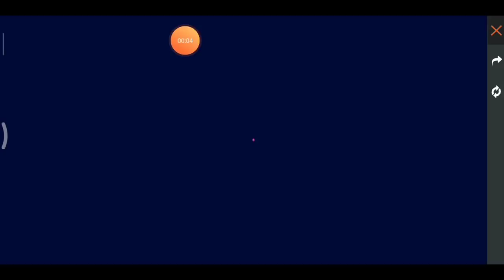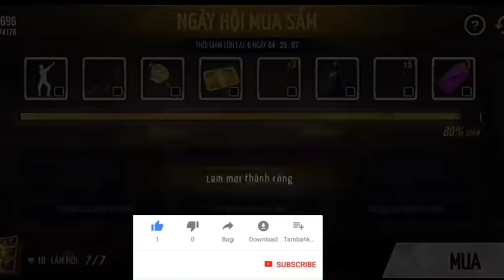free fire new event | ff new event | elite paas discount event free fire | free fire new event tody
free fire new event | ff new event | elite paas discount event free fire | free fire new event today.
free fire new event | ff new event | mystery shop free fire | free fire new event today | free fire

Raleted topics
free fire new event new year
next event in free fire
upcoming events
free fire new event 27 Feb 2021
eagle eyes gaming
upcoming events in free fire india server
free fire next event india server